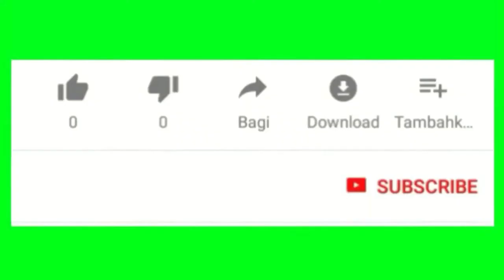DmC Devil May Cry - (Hindi) Walkthrough Gameplay - Part 3 - Mission 3 Bloodline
DmC: Devil May Cry is an action-adventure hack and slash video game. Players take on the role of Dante as he uses his powers and weaponry to fight against enemies and navigate the treacherous Limbo.

In this video i go through DmC Devil May Cry (Hindi) Walkthrough Gameplay - Mission 3 Bloodline.

DmC: Devil May Cry gameplay in hindi
explanation full story.